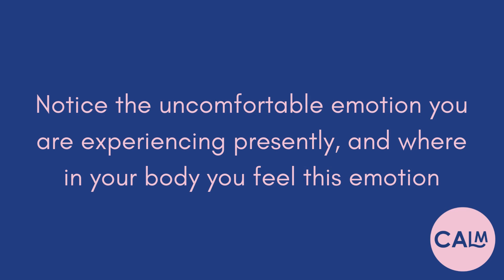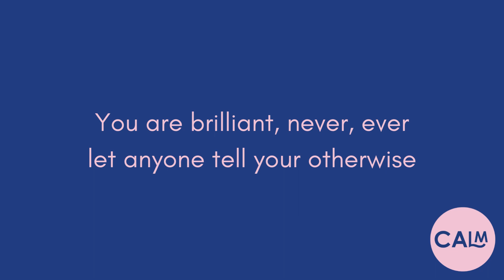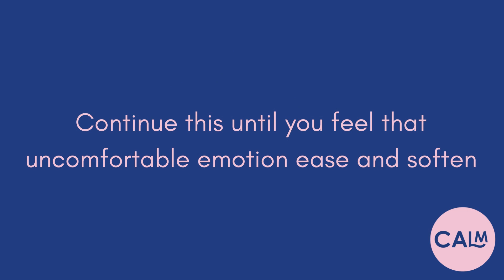Daily Mantra for emotional unease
Fabulous Mast Cell Action volunteer Anna shares a daily mantra for emotional unease.